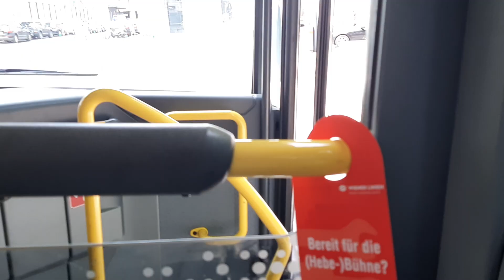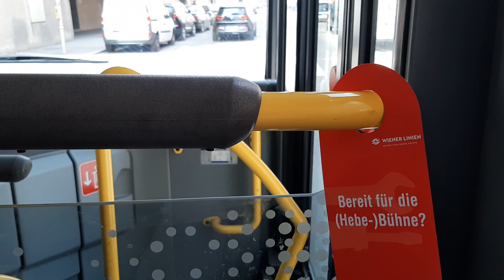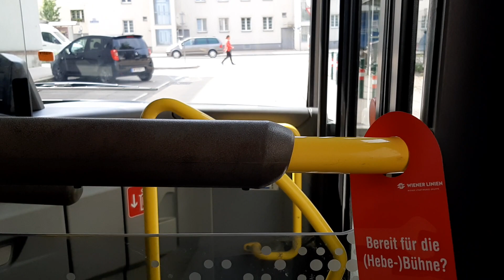Autobus Linie 66A im 10. Bezirk in Wien